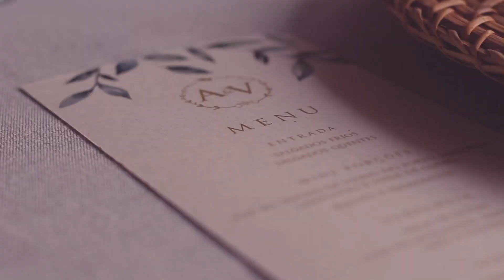ANA E VINÍCIUS TRAILER BAGÉ RS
TRAILER CASAMENTO
Ana Borralho Sá
Vinicius Machado Bielemann
DECORAÇÃO  ATELIER FLOEMA-
CERIMONIAL LUCIA ROMERO&SIMONE SALLES
 FOTOGRAFIA DIONES ALVES

 LOCAÇÃO  ESTÂNCIA DA RONDA SEIVAL RS
SOM E LUZ FABRÍCIO LEAL-
 SALÂO ELIÉZER HAIR

BUFFET CLIFF
SEGURANÇA EVENTOS Diogo e Equipe José Carlos Diogo Machado
 DRINKS CLODOALDO
 DJ FAVORINO COLARES
TRAILER MONTANARI VIDEO&DESIGN